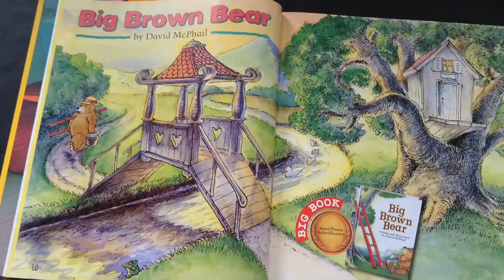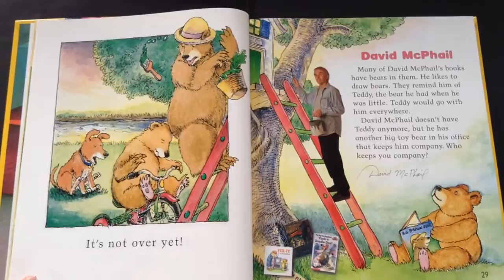"Big Brown Bear" by David McPhail - Read Aloud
Written and illustrated by David McPhail.